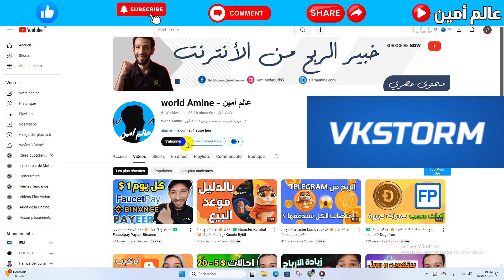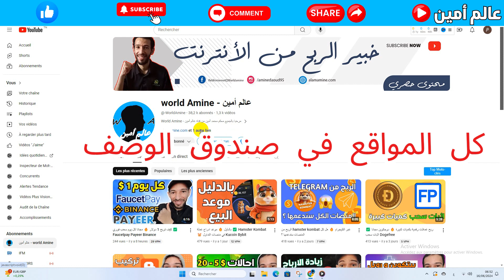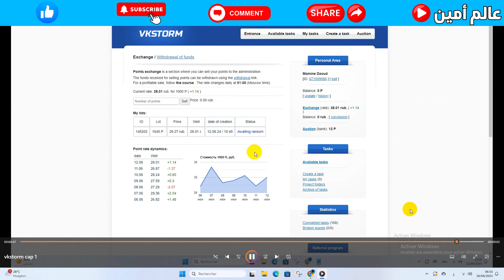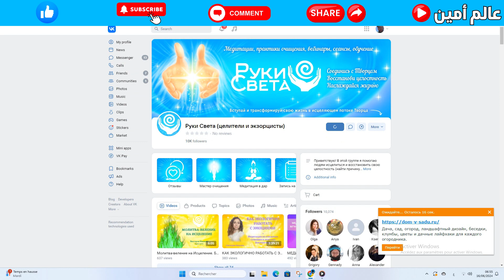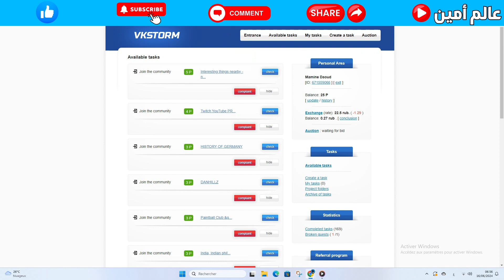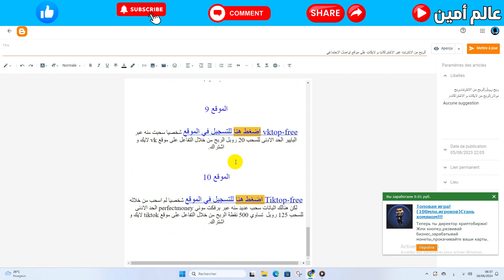اثبات سحب Vkstorm ✅ ربح روبل مجانا بايير 🔥 الربح من لايكات و الاشتراكات مواقع تواصل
الربح من الانترنت للمبتدئين ✅ عبر لايكات و الاشتراكات سحب بايير 🔥 Vkstorm Payeer